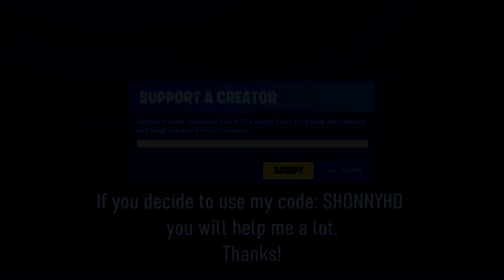Get 15000 XP INSTANTLY - Fortnite chapter 2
How to Get 15000 XP INSTANTLY - Fortnite chapter 2